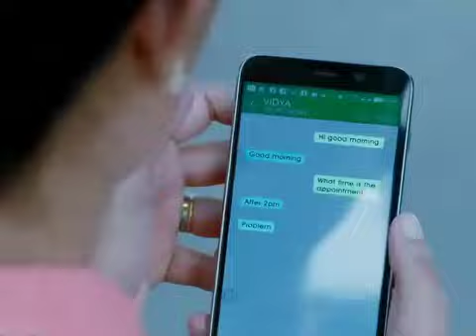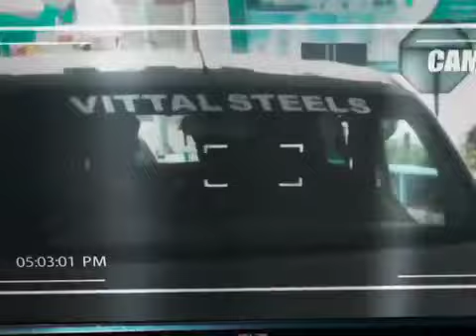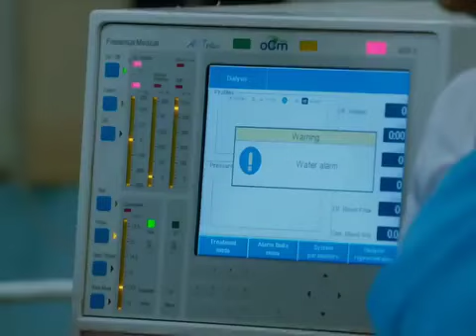Great Indian movie 🎬